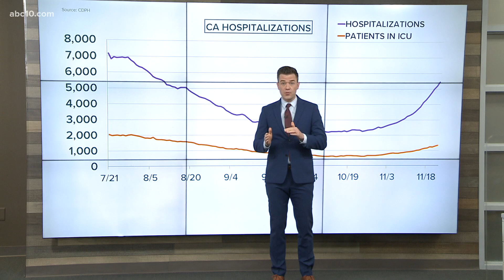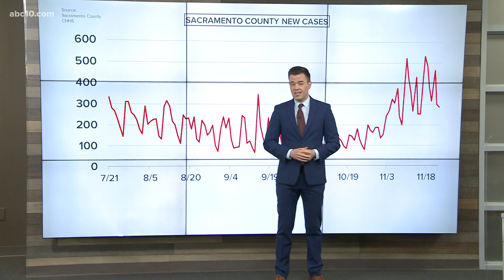California hits new high of new coronavirus cases in a day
Officials are worried about a potential surge in hospitalizations due to coronavirus as cases continue to rise across California.